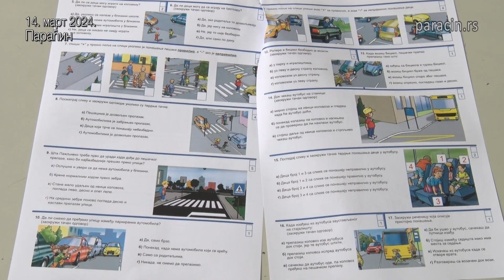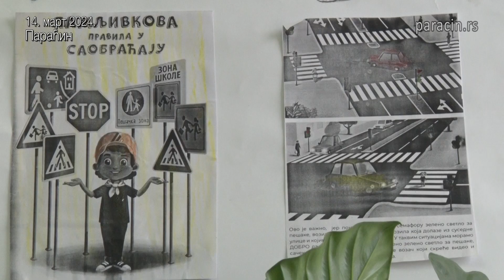Школска такмичења Пажљивкова смотра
Ђаци првог и другог разреда данас су у својим школама
учествовали на школским такмичењима у области познавања
саобраћајних прописа и безбедног учествовања у саобраћају
– "Пажљивкова смотра". Осим најмлађих основаца у
такмичење су укључени и предшколци. Након школских следи
општинско па окружно такмичење, а затим републичка
смотра.
Општина Параћин
реализује такмичења на школском и општинском нивоу преко
Савета за координацију послова безбедности саобраћаја, а
под покровитељством Агенције за безбедност саобраћаја.